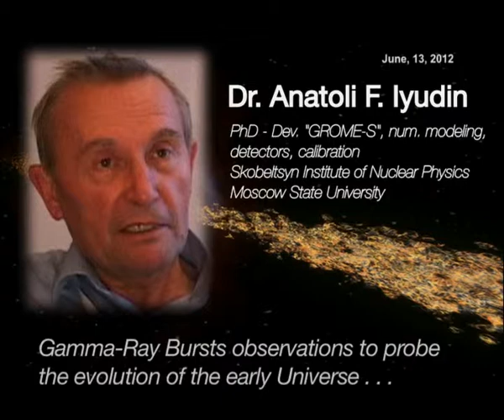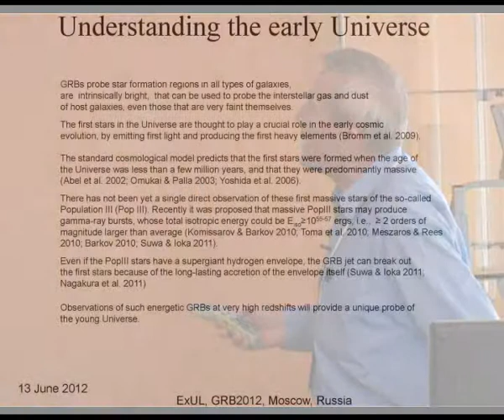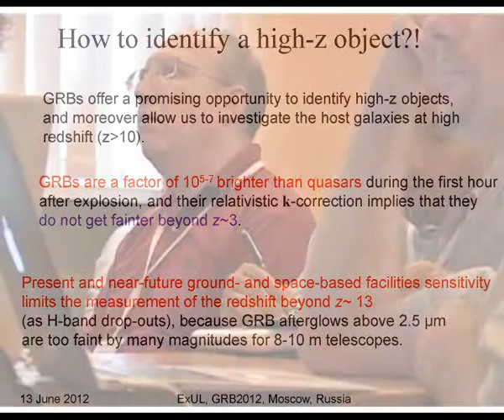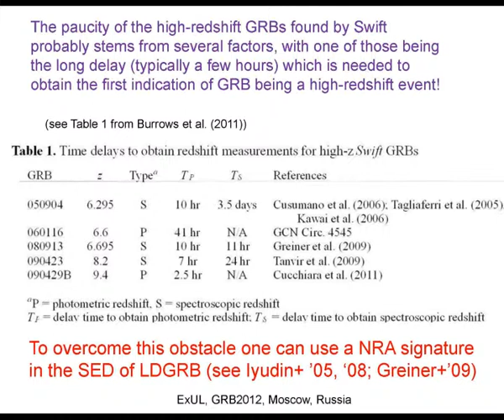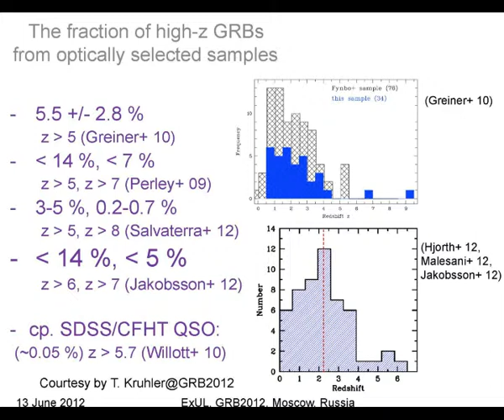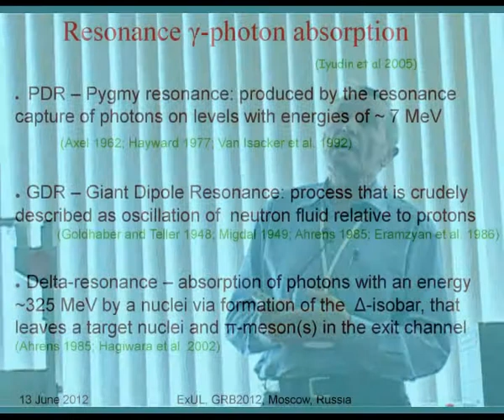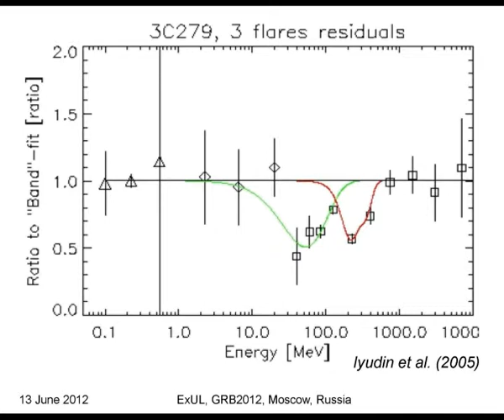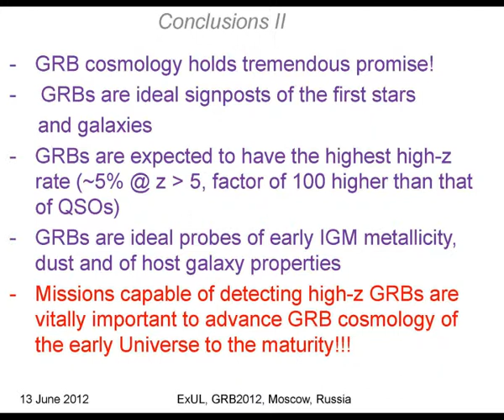Dr. Anatoli F. Iyudin "GRB observations to probe the evolution of the early Universe"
Ph.D - Dev. "GROME-S", num. modeling, detectors, calibration
Skobeltsyn Institute of Nuclear Physics of Moscow State University.

"GRB observations to probe the evolution of the early Universe"